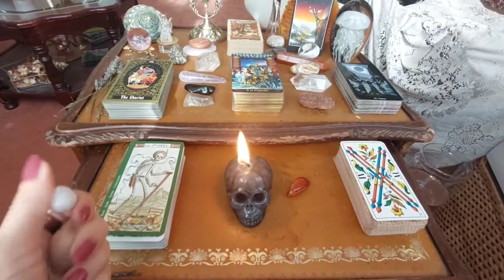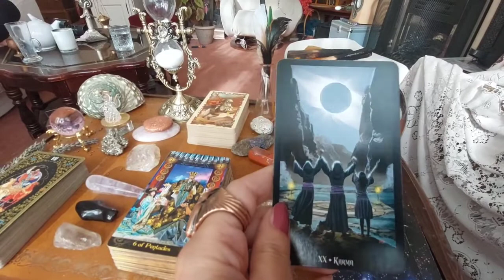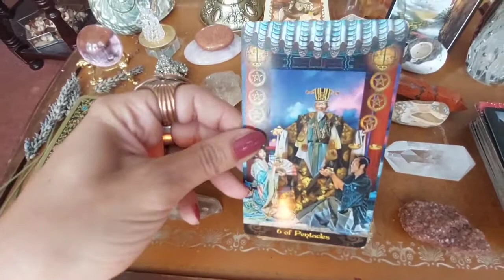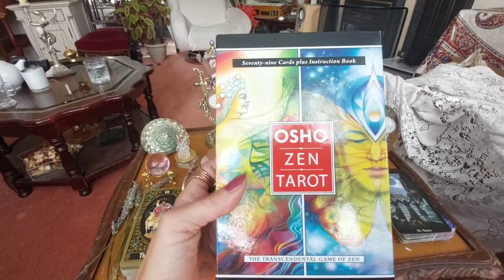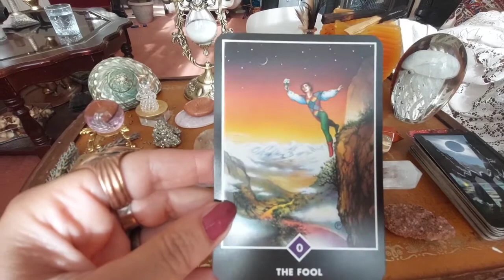Eclipse Season, Scorpio Seson October '22 - " Our Soul will become more crystallised!"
~ October '22 global reading
~ Osho Zen Tarot deck